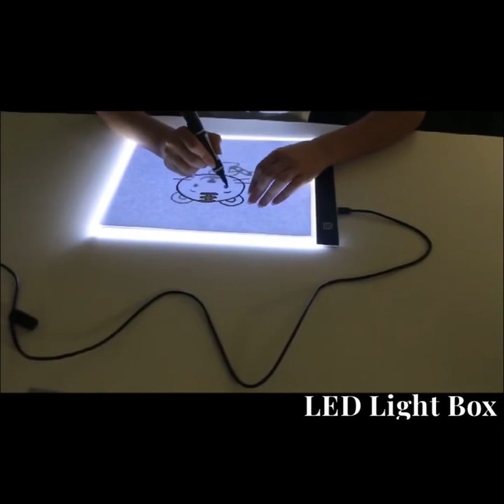LED Sketching Light Box - AEVITAN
Visit AEVITAN lStore for more...